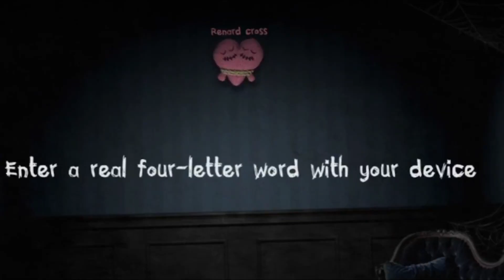【Vtuber Renard Cross】 Your Chaotic Fae Fox Vtuber!